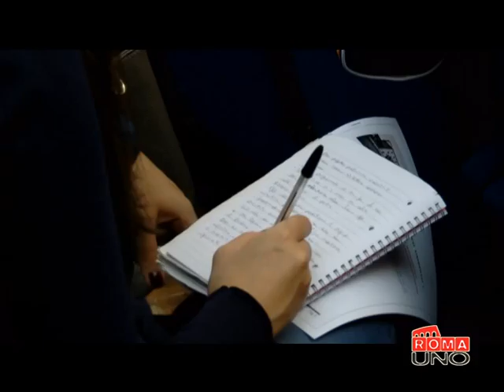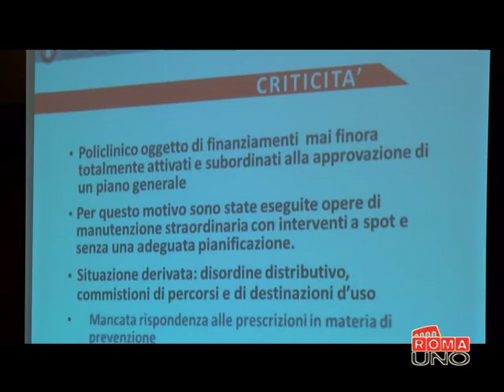Riqualificazione all'Umberto I